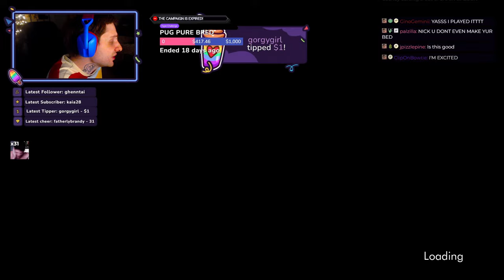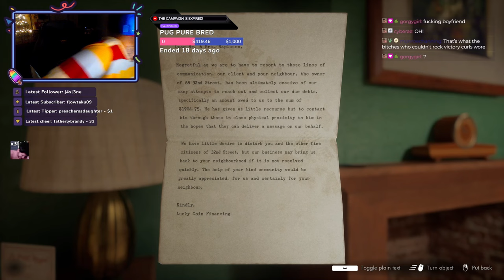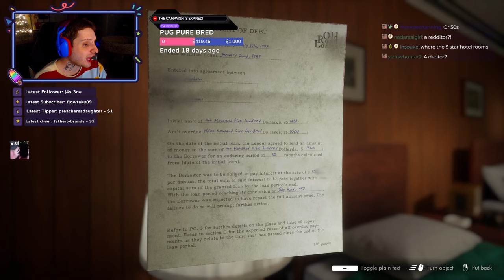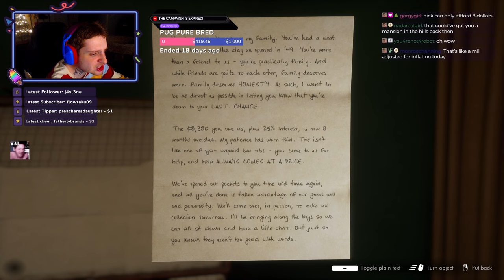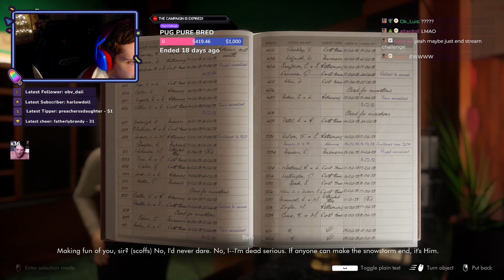NickDominates plays This Bed We Made (2023)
This Bed We Made is a third-person mystery game in which you play as a maid in a 1950s hotel and snoop around strangers' rooms to uncover their deadly secrets. Discover what links the clients together in this tale of love, heartbreak and murder!